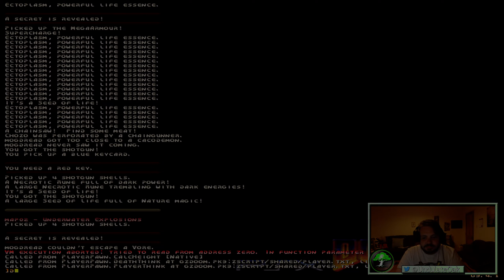Army of Cucks | Back to Saturn X - Part 3 (Modded Doom | Nephrite Stream)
This stream was record on July 24th, 2018.

With our own modded weapons and characters we play through modded Doom Levels. Can Lycanite, Mogdread, Chozo Hunter and Oak defeat the demon horde with fire, chaos magic and a chicken? you should probably watch to understand.